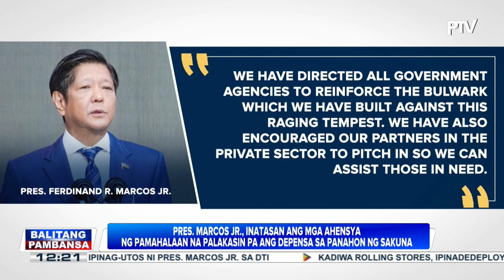PBBM, tiniyak ang agarang tulong sa mga lugar na labis na naapektuhan ng baha